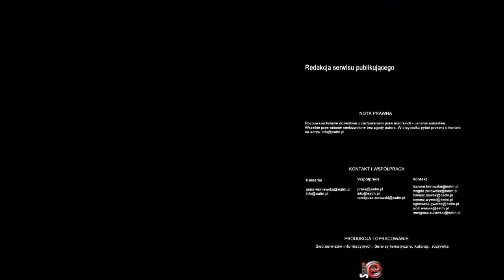Decyzji ws. pożyczki dla MFW nie ma, bo nie wiadomo, kto ma ją podjąć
Rada Polityki Pieniężnej wstrzymuje się z opinią i decyzją co do możliwości udzielenia przez Polskę pożyczki dla MFW. Powód? Z ustawy o NBP nie wynika, że to RPP powinna o takich rzeczach decydować. Co więcej nadal nie są znane warunki udzielenia pożyczki.

Rada Polityki Pieniężnej wciąż ma wątpliwości co do podstawy prawnej podjęcia decyzji w sprawie pożyczki.

 - Mamy niejasność, jeśli chodzi o zakres decyzji i sposób decydowania. Po pierwsze, ustawa o Narodowym Banku Polskim niejednoznacznie określa kompetencje organów. My, według niektórych opinii, jako RPP nie mamy mocy sprawczej, nie podejmujemy ani decyzji, ani nawet nie mamy obowiązku wyrażania opinii - mówi prof. Elżbieta Chojna-Duch, członek Rady Polityki Pieniężnej.

Podstawą prawną może być jeden z 3 artykułów ustawy o Narodowym Banku Polskim. Zdaniem prof. Chojnej-Duch takie decyzje powinny zapadać na wyższym szczeblu krajowym.

 - Jest to decyzja polityczna polityki międzynarodowej, a Międzynarodowy Fundusz Walutowy ma relacje z krajami członkowskimi, a nie z zarządem NBP, Radą, prezesem czy ministrem finansów. To są decyzje szczebla wyższego, decyzje podejmowane na szczeblu krajowym. Nasze prawo powinno być w tym zakresie bardziej jednoznaczne, przy najbliższej nowelizacji ustawy o NBP powinno być ono sprecyzowane - uważa prof. Chojna-Duch.

I dodaje: - Uważam, że Rada Ministrów i Rada Polityki Pieniężnej to są te dwa ciała, które podejmują decyzje w zakresie zasad prowadzenia polityki walutowej. W związku z tym ten artykuł ustawy o NBP należałoby zastosować.

Wciąż nieznane są szczegółowe warunki, na jakich pożyczka zostanie udzielona i będzie spłacana.

 - Z jednej strony chodzi o celowość, zasadność udzielenia tej pożyczki, pozycję międzynarodową Polski i wiarygodność w oczach otoczenia globalnego, zewnętrznego, innych krajów, innych rynków, a z drugiej strony o warunki tej pożyczki, których jeszcze nie znamy, czyli okres na jaki ją udzielamy, oprocentowanie, warunki spłaty - podkreśla prof. Elżbieta Chojna-Duch.

Zgodnie z wyjaśnieniami składanymi przez prezesa NBP Marka Belkę w Komisji Finansów Publicznych pożyczka ma wynieść 6,27 mld euro. Okres spłaty pożyczki będzie wynosił od 5 do 10 lat z możliwością jego przedłużenia. Ostateczna decyzja w sprawie udzielenia pożyczki zostanie podjęta po uzgodnieniu z MFW jej konkretnych warunków.